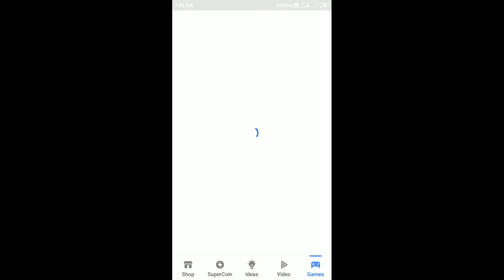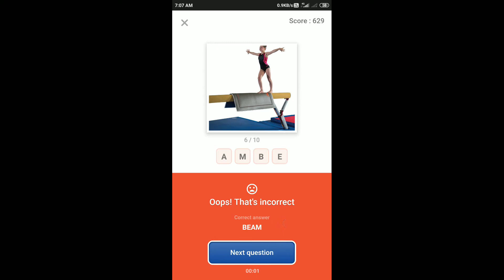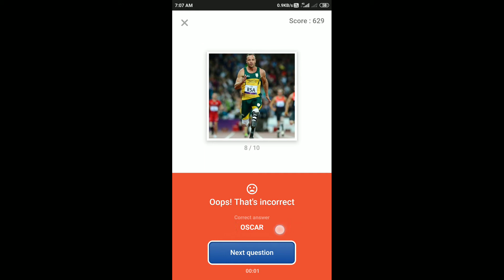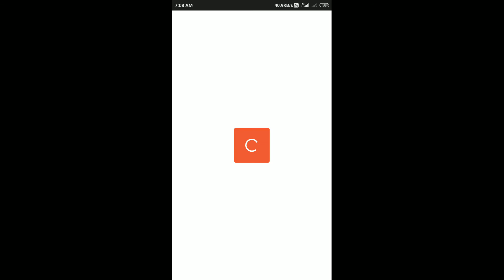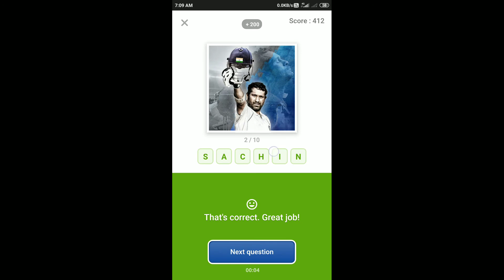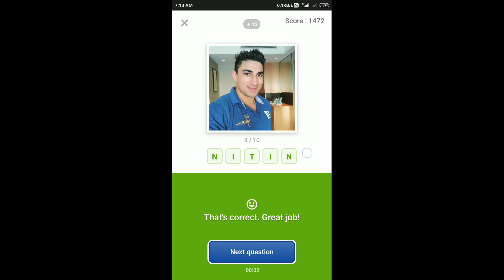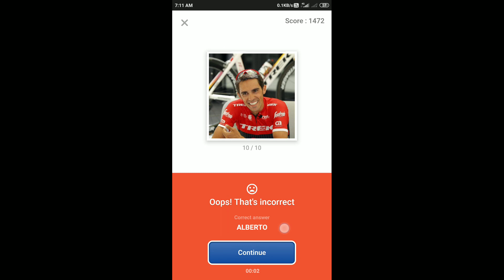Flipkart Guess What Quiz Answers Today | 3 September 2020 | Flipkart Game Zone | Part 2